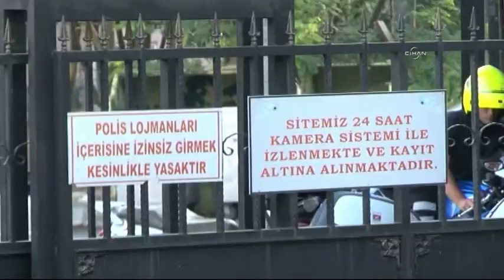OPERASYON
17 Aralık operasyonlarını yakından takip eden Star Haber en sıcak haberleri Murat Uslu ile ekrana taşıdı